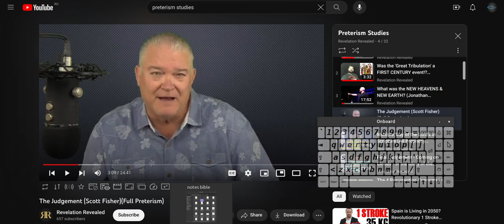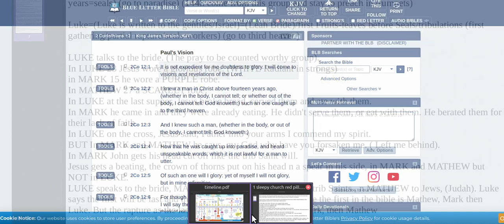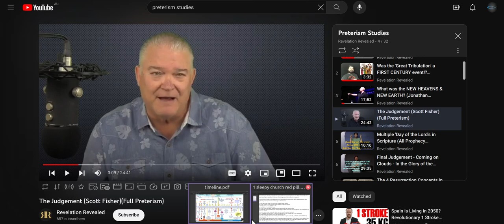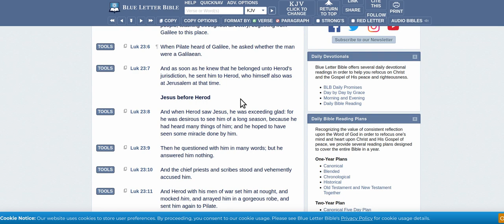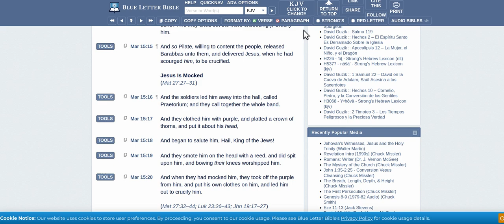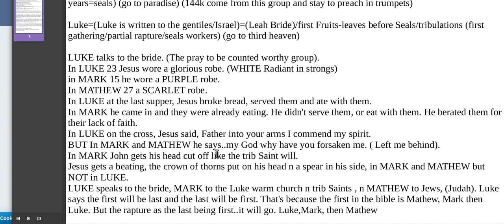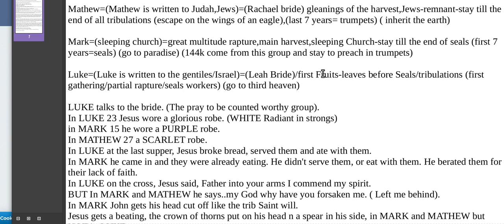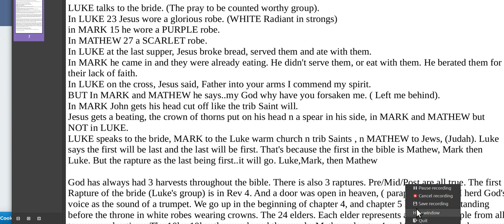preterism take two